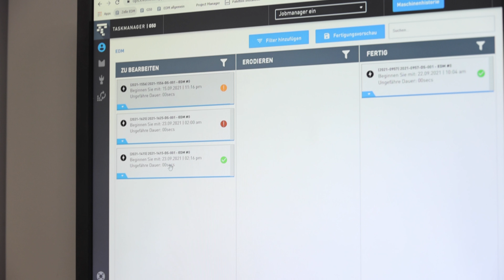Evomecs und OPS-Ingersoll öffnen Anwendern das Tor zur Digitalisierung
Bei den schlüsselfertigen Systemen, die die Experten bei OPS-Ingersoll meist für den Werkzeug- und Formenbau konfigurieren, kommt oft nicht nur Maschinentechnik aus dem eigenen Haus zum Einsatz. Ein Manko war bislang, dass am Markt gängige Jobmanagementsysteme nicht alle notwendigen Funktionalitäten abdecken. Denn die Software muss zum einen auch EDM abdecken, und zum anderen sollte sie hardwareneutral einsetzbar sein. Erst mit Evomecs fanden die Experten einen Partner, mit dem sich ihre hohen Anforderungen erfüllen lassen.

Mehr Informationen aus der spannenden Branche der Werkzeug-, Modell- und Formenbauer finden Sie auf der Web-Präsenz

Schauen Sie doch gleich mal vorbei!

Die Verantwortung für dieses Video im Sinne des Presserechts und die Urheberschaft liegen bei Pergler Media, vertreten von Richard Pergler.